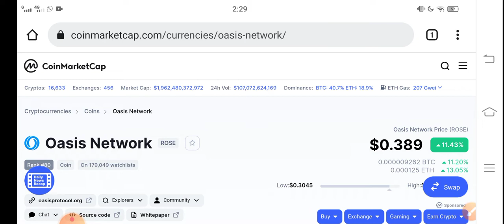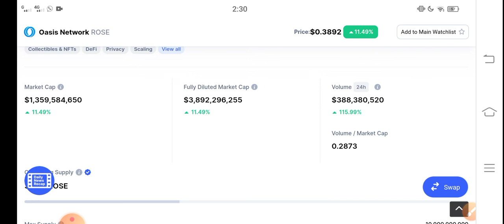Rose To the Moon || Oasis Network Price Prediction! Rose today News